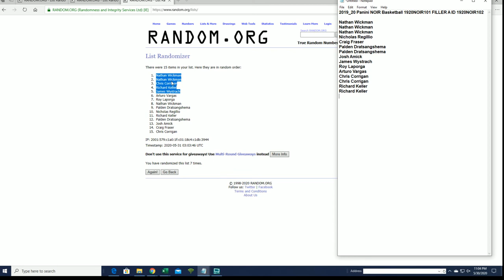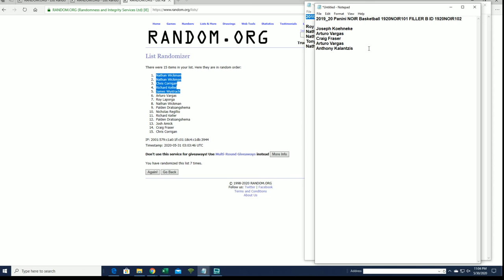2019 20 Panini NOIR Basketball 1920NOIR101 FILLER A ID 1920NOIR102